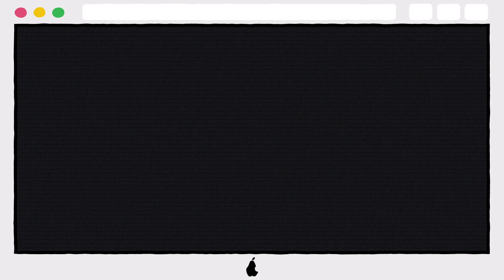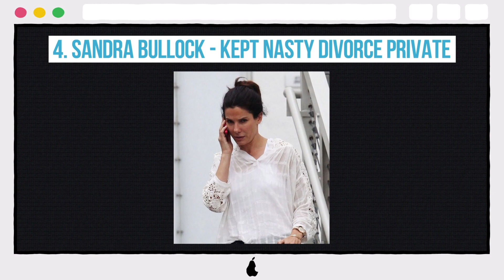10 Popular Celebs That Paparazzi Can Never Get A Photo Of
10 Popular Celebs That Paparazzi Can Never Get A Photo Of

10. JULIA ROBERTS - LIVES IN NEW MEXICO
9. MATT DAMON - DIDN'T MARRY ANOTHER CELEBRITY
8. NATALIE PORTMAN - KEEPS QUIET
7. CATE BLANCHETT - HAS NEVER HAD SCANDALOUS GOSSIP
6. ADELE - LIVES IN ENGLAND WITH HUSBAND AND FAMILY
5. DANIEL DAY-LEWIS - RETIRED FROM ACTING FOR GOOD
4. SANDRA BULLOCK - KEPT NASTY DIVORCE PRIVATE
3. AMANDA BYNES - CHECKED INTO A TREATMENT FACILITY
2. BEYONCE - HIDES, SELLS HER OWN PHOTOS
1. RYAN REYNOLDS - STAYS INDOORS